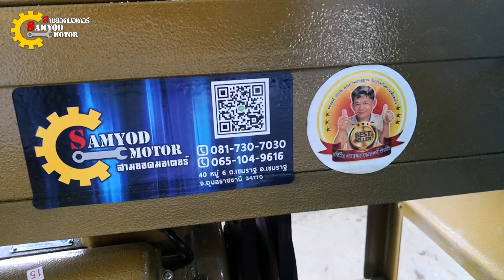เครื่องสีข้าวขนาดเล็ก สามยอด หัวขัดสแตนเลส (ตอนที่163)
เครื่องสีข้าวขนาดครอบครัว ใช้งานง่าย ประหยัด ทนแข็งแรง!!! หัวขัดสแตนเลส รุ่นนี้สีข้าวและบดอาหารสัตว์ บดข้าวโพด ข้าวเปลือก มันแห้ง แกลบ รำ พริก ถั่ว สมุนไพรและของแห้งอื่นๆ ราคาโปรโมชั่น 15,900 บาท !!!ส่งฟรีถึงบ้านเก็บเงินปลายทาง
ฝากติดตามคลิป "พ่อใหญ่โย"ได้ที่ช่องยูทูป
✅ไอดีไลน์ :samyod3737 หรือ @samyodmotor
✅ส่งฟรีทั่วไทย บริการเก็บเงินปลายทาง(ไม่ต้องมัดจำสักบาท)